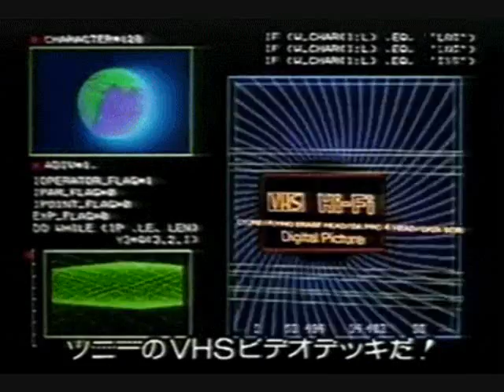Malcom-Adam and Eve( Niggachickensticks remix) Vaporware version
vaporwave version of a  remix song im gonna release soon